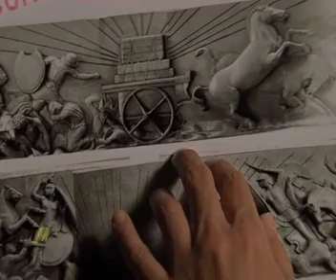Lara Croft Cradle of life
Promo for the movie cradle of life - part 2 of a double bill